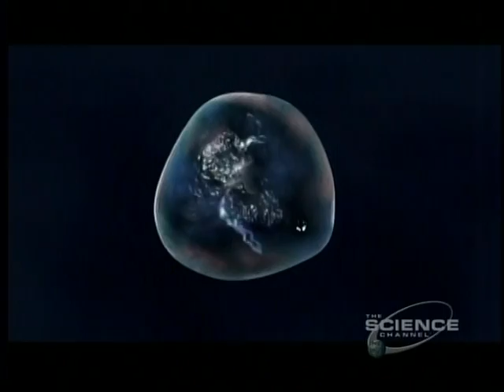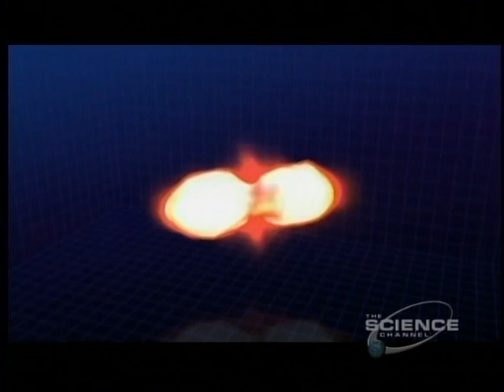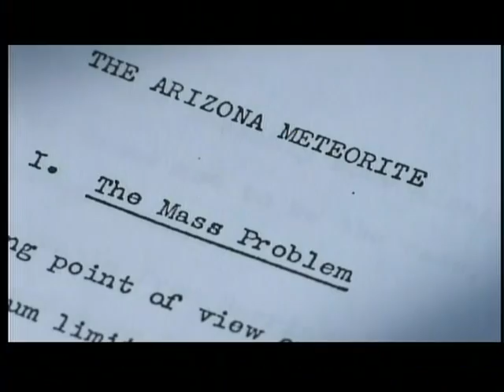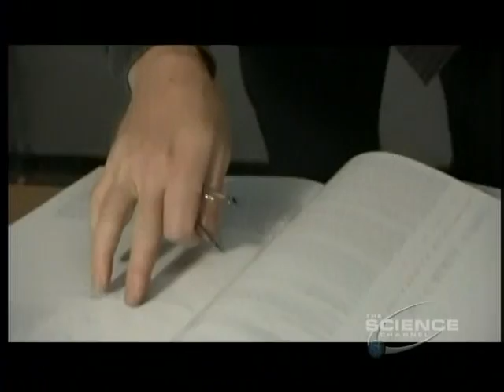1of3 - Miracle Planet - The Violent Planet - Secrets of Our Past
Violent Planet: Secrets of our Past
Earth was born as a result of repeated asteroid collisions, the moon created by a single giant impact event. Then, Earth's size attracted huge meteorites, which slammed into it, causing super-high-temperature rock vapor to cover the entire surface and evaporate all ocean water. The earliest life-forms survived such infernal events by escaping deep into the ground, miraculously emerging again and again.
The Earth has gone through innumerable catastrophic events, and life has survived by acquiring new abilities to live through each crisis. Humans are part of the grand history of life's evolution, which has been closely intertwined with repeated cataclysmic events. Why was Earth able to evolve into a livable planet, but not Mars, which failed to hold its atmosphere and oceans? Find out in the opening episode of the series.